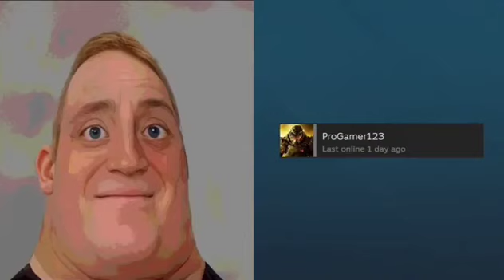When Your Friend Says He's Gonna Play Tomorrow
Join my cool discord